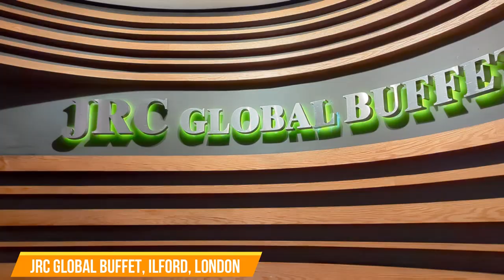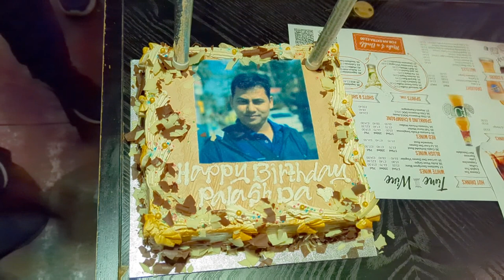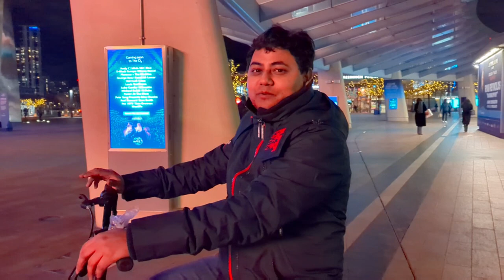জন্মদিনের সান্ধ্যভোজ, লন্ডন | Birthday Celebration and Dinner, London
Celebrated my birthday with firiends. Spent a nice evening in JRC Global Buffet, Ilford, London. Awesome food. Tried sushi, scallop, octopus, raw fish. Got a bicycle as birthday gift

Tracks:
To Weather a Storm, Artist - Dan Lebowitz